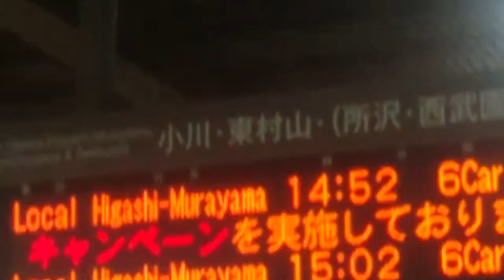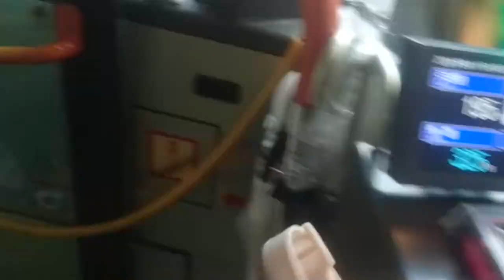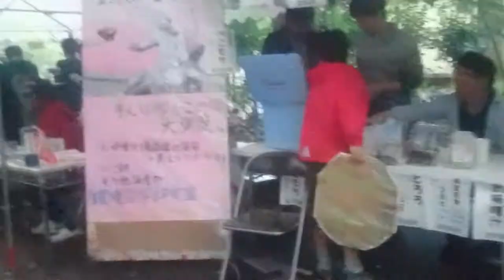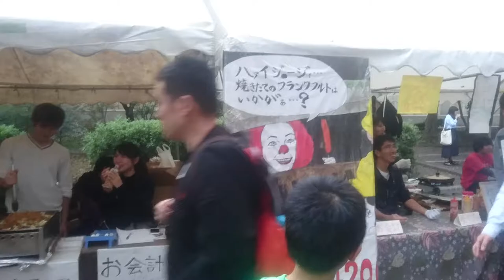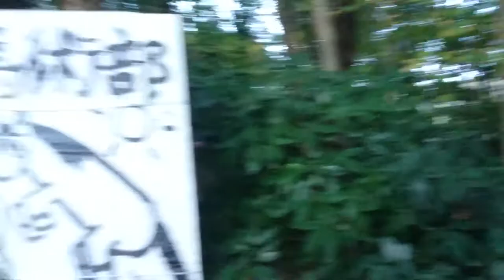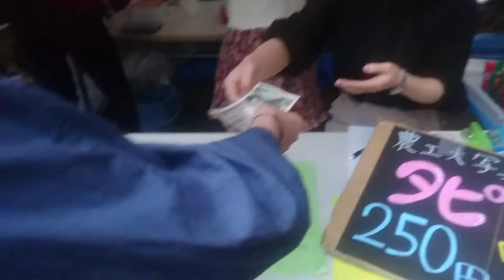RIN WITH MEAT BUNS! TUAT School Festival || Vlog #1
Turn on the captions for English subtitles!

Wassup guys! Here's what went down during our food trip at a Japanese school festival! Thank you, Tokyo University of Agriculture and Technology, for the food! LOL

Camera: Rin's phone
Camera people: LeAwesomeRin and Mika Banana
Makeup: DAISO
Clothes: Mode Off
HAHAHAHA WOW